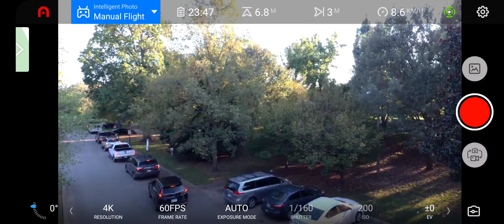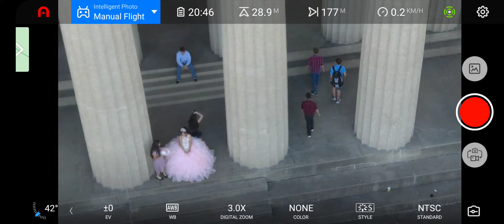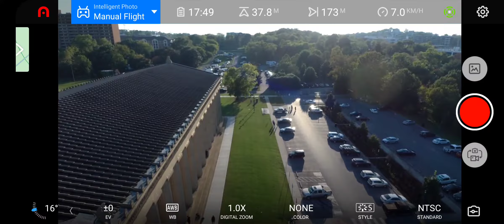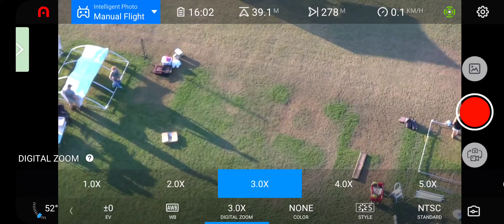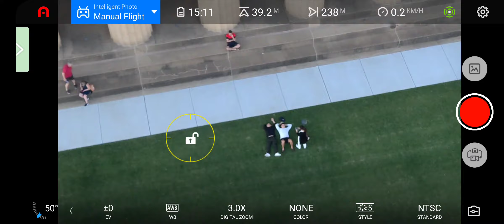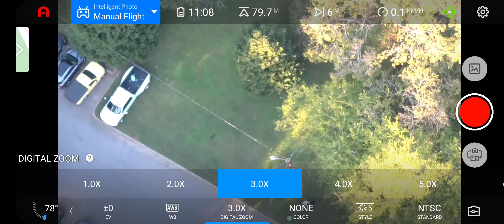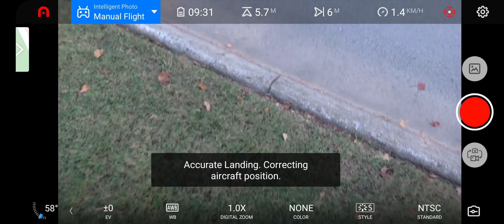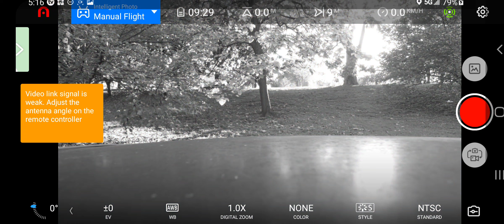Fun at the Parthenon